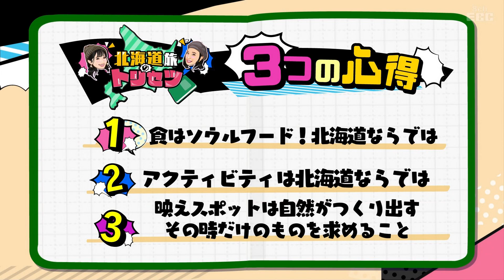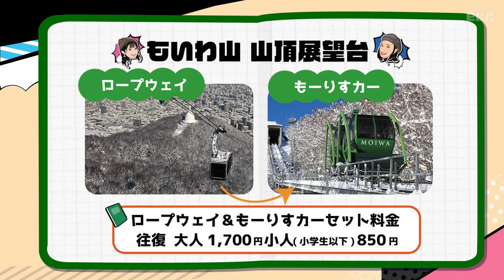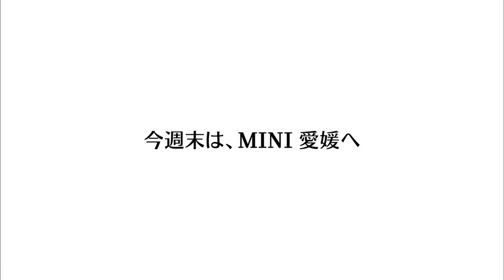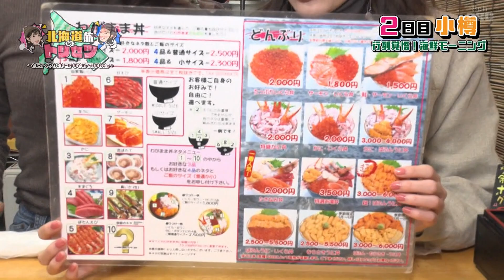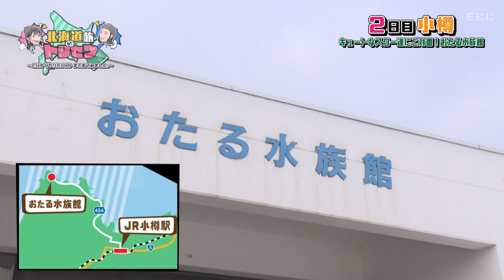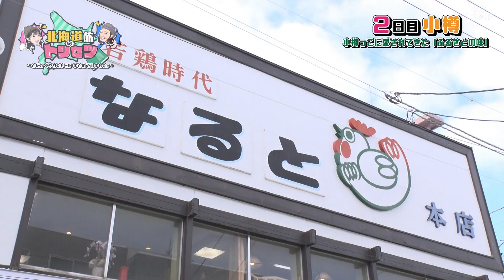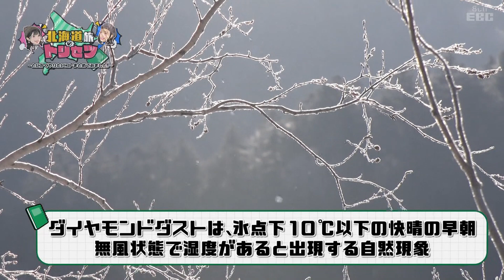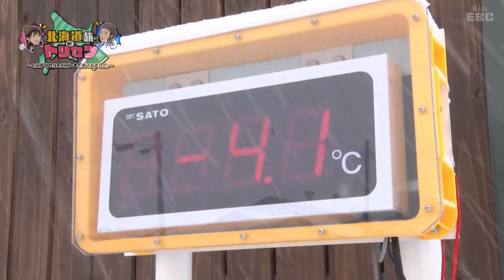20200223 特番 北海道旅のトリセツ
番組：北海道旅のトリセツ　ch8
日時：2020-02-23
出演：トライシグナル